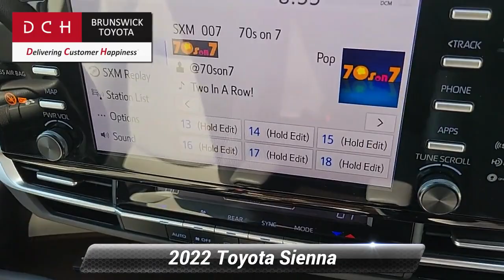Certified 2022 Toyota Sienna LE, North Brunswick Town, NJ BTP10689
1504 U.S. 1